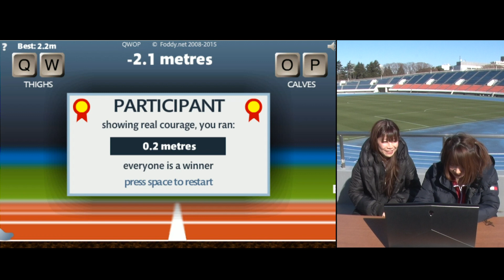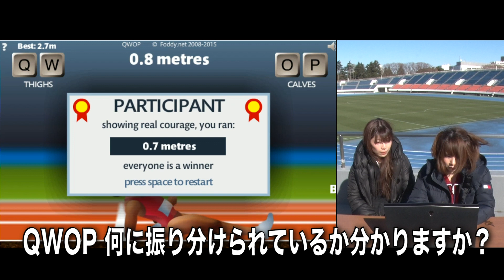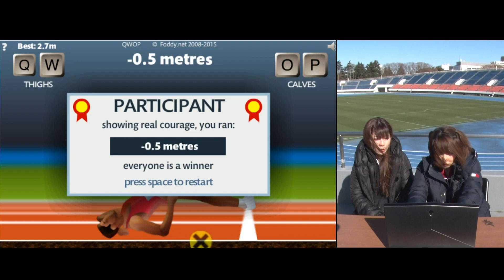えなこがQWOPの完走に挑戦するようです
引き続きYouTube史上初
駒沢オリンピック公園競技場を貸し切って
今度は、爆笑必須の伝説のブラウザゲーム「QWOP」をえなこにプレイしてもらいました！
今回のチャレンジは、
QWOPを１００mを完走することです
貴重なえなこの全力ダッシュの様子とチャレンジ成功への大奮闘をぜひご覧ください

◾️場所協力：駒沢オリンピック公園競技場